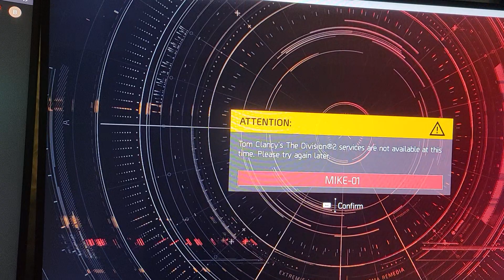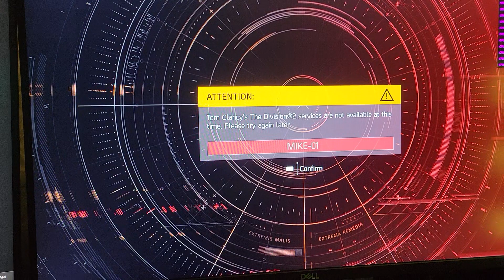Retaliation and internet disruption by the NY Predators Dept engaging in electronic harassment.